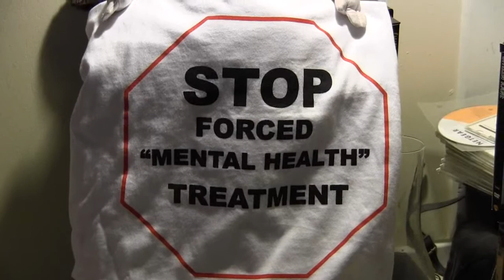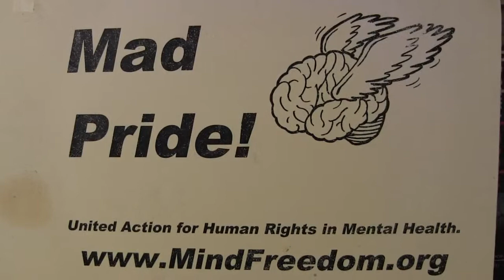Surviving Psychiatric Mistreatment.wmv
An underground media stream directed at pockets of active resistance to psychiatry.